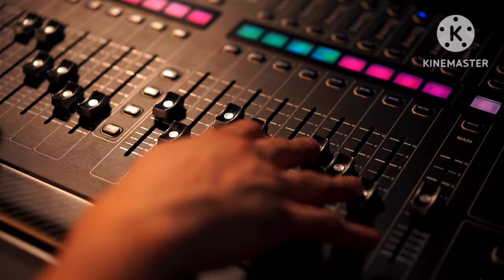2024 New lo-fi song .Large hall mix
NEW YEAR 2024 lo-fi 🔊
NEW SONG LARGE HALL MIX SONG
Innocent coffee pot